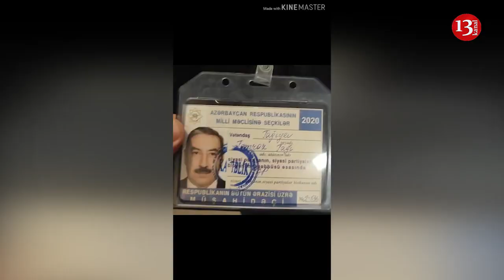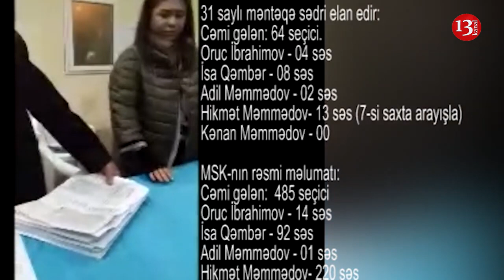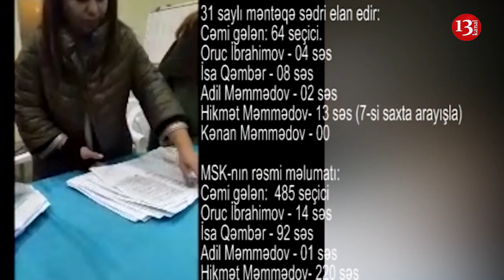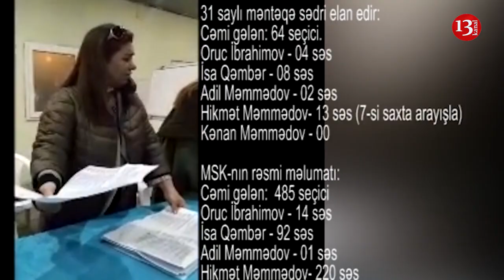"Xalqın səsiylə seçilməyən, etimadını qazanmayan parlament çox uzun çəkməz"-24 DƏQİQƏ